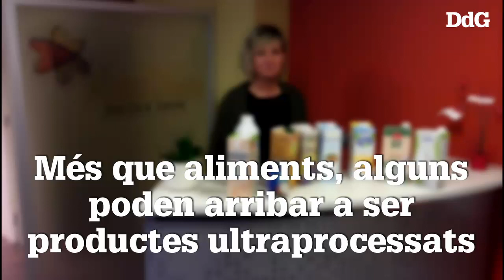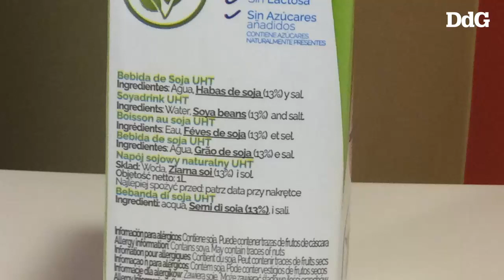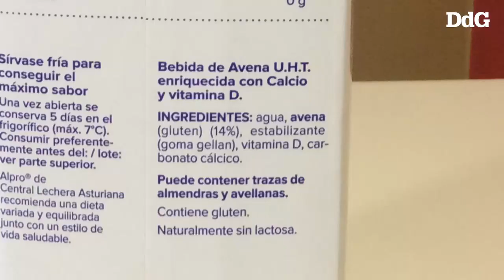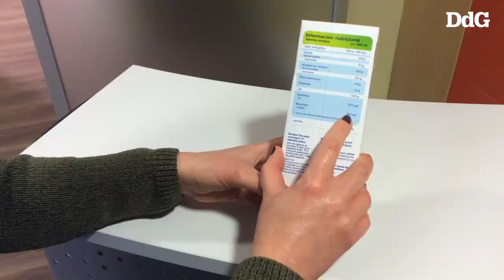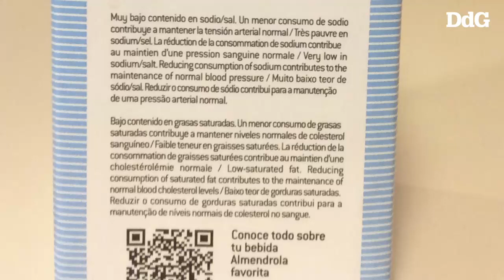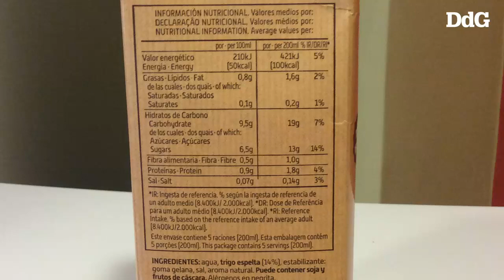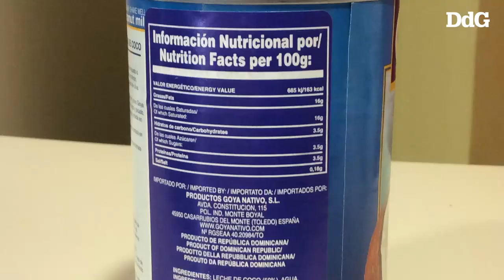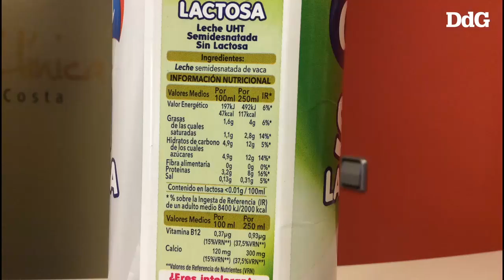Què hi ha darrera dels liquats d'origen vegetal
La dietista i nutricionista Anna Costa parla en aquest vídeo de les malanomenades "llets vegetals" que sovint s'utilitzen com a substituts dietètics culinaris a la llet d'origen animal. La doctora Costa ens explicarà per què es prenen, per què se no se les ha d'anomenar "llet" (excepte la d'ametlla) i quines són les seves propietats. L'anàlisi d'aquests productes inclourà els liquats de soja, de cereals o pseudocereals, les begudes d'arròs i de coco, i també llets de vaca sense lactosa o d'origen ecològic.